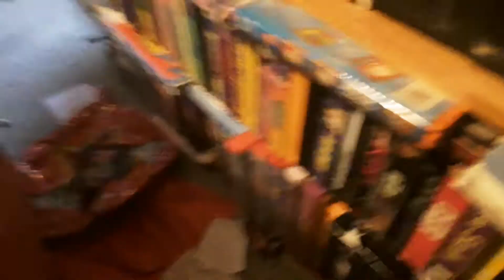Happy to be smart but I can do it came in a few days